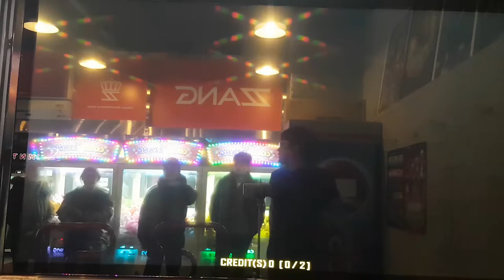헬로 S16 Hello | 펌프 백과사전 Pump It Up Prime 2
펌프 잇 업 Prex 3 버전에 수록되었던 곡이에요. 프라임 2에서 부활한 곡들 중 하나인데요. 이게 16이라고? 겨우 브렉온했네요. 헥헥

※ 앞으로 펌프 백과사전 카테고리는 패치 등의 특별한 경우가 아니면 취미로 운동 삼아서 여유 있게 찍어 둔 비디오를 하루에 1~2개 정도 씩 올릴게요.